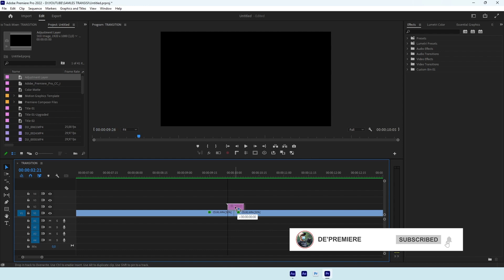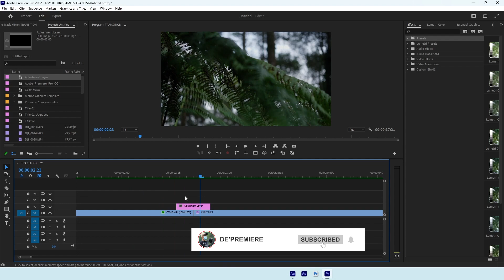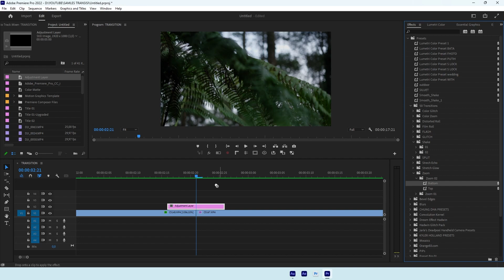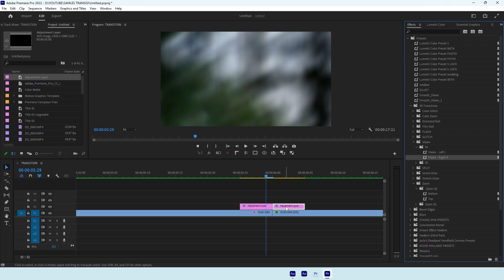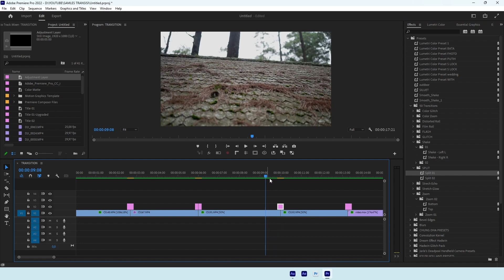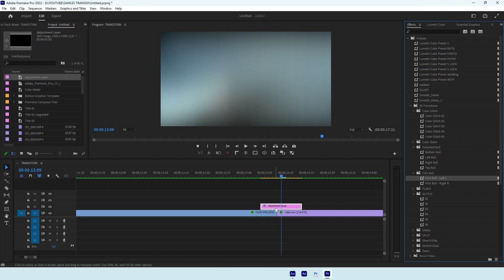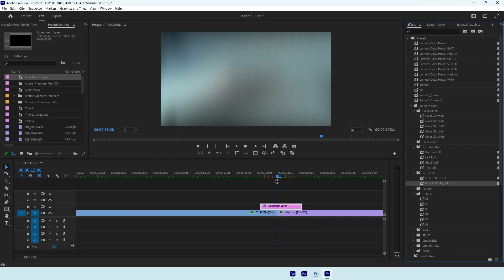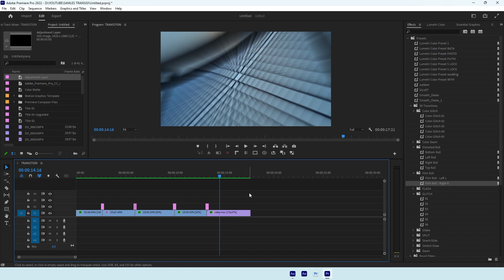FREE seamless transition premiere pro 2022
DE'PREMIERE

Hallo hy everyone, kali ini DEPREMIERE akan membagikan FREE seamless transition premiere pro 2022
cek videonya sampai selesai ya ☕☕😊